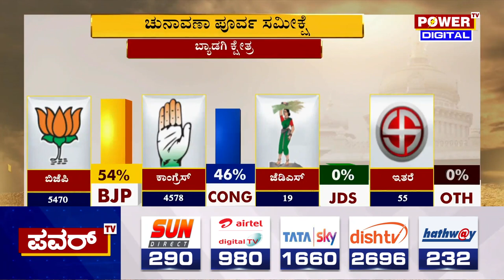Karnataka Election Survey : ಬ್ಯಾಡಗಿ ಕ್ಷೇತ್ರದ ಪವರ್ ಸಮೀಕ್ಷೆಯಲ್ಲಿ ಬಿಜೆಪಿ ಮೈಲುಗೈ | Byadagi | Power TV